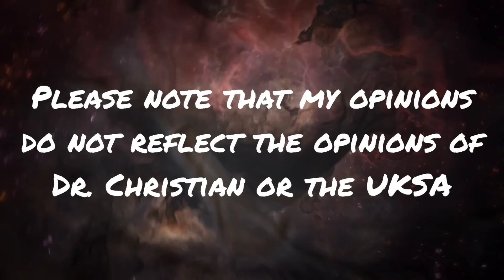Why are SpaceX and the UKSA planning to send four UK astronauts to orbit? EXCLUSIVE INTERVIEW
A few days ago, I had the unique opportunity of interviewing an ESA astronaut regarding the UKSA plan to send four British astronauts to orbit with SpaceX and Axiom Space!  But what are the details and why is the UKSA going through this process instead of ESA?

CONTACT YOUR MP!!